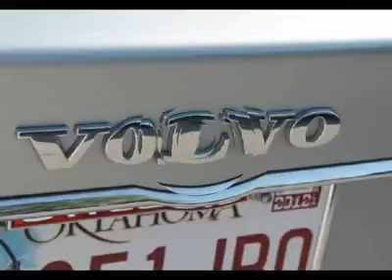2007 VOLVO S80 Norman , OK D3062A-S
2007 VOLVO S80 Norman , OK
Stock# D3062A-S

 It's a fun, fast car with a commendable ride that will make the drive to and from work more fun and you can't put a price on that. This Volvo competes in the ultra-competitive midsized car category with more daring looks and unique features than most of its competitors.  This vehicle measures up well in terms of materials quality, available technology and interior room and comfort. If you're looking for more space, pleasure and thrill, this Volvo has more than first impressions would suggest.